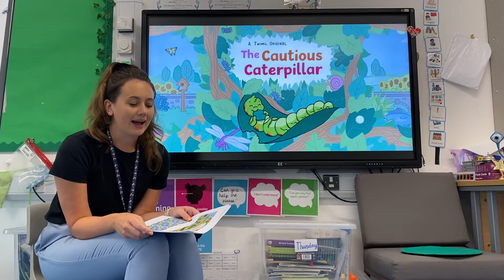A story about change, read to you by Miss Pierce 🐛 🦋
The Cautious Caterpillar: A story all about change. 🐛 🦋
From Miss Pierce to her current and new class in September!